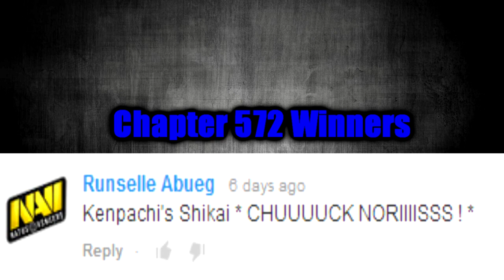Bleach Chapter 573 Manga Review: Visionary Killer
This kid is still alive?!?...

My review of Bleach Chapter 573, I Am The Edge
Reviews